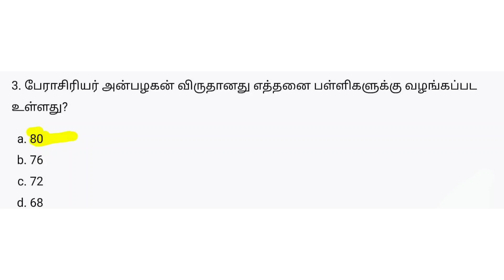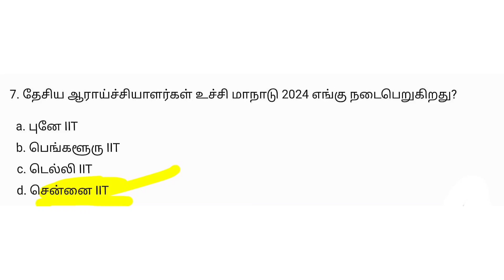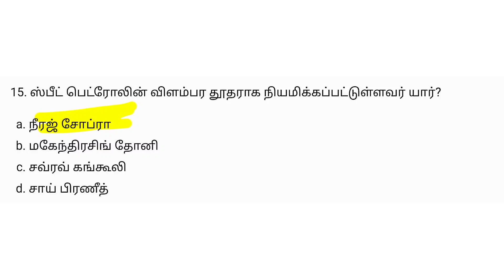5 March 2024 Current Affairs Quiz Answer in Tamil | TNPSC | VAO | TNUSRB | Newspaper Analysis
Keep Supporting ♥️♥️